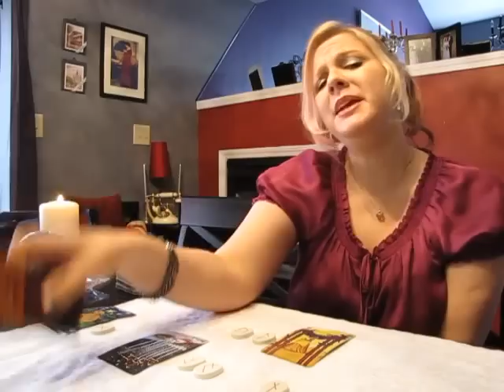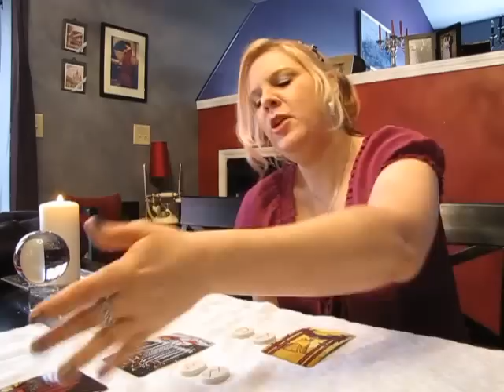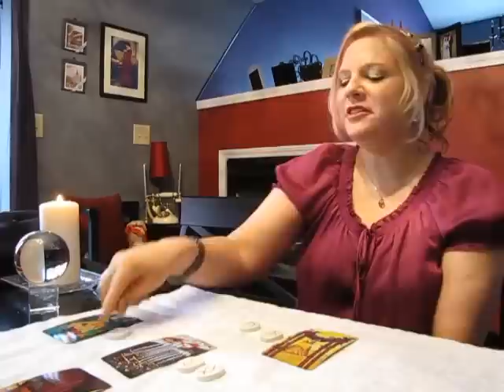Libra June 2015 RUNESCOPE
The deadline to sign up for the June 1st--July 10th online Rune Class is May 28th at 12pm EDT.

I have been clairvoyant all of my life, and have been reading the Runes and Tarot for 17 years. I use both the Runes and Tarot during private readings. I can usually see 6 months to a year (sometimes much further) into the future.